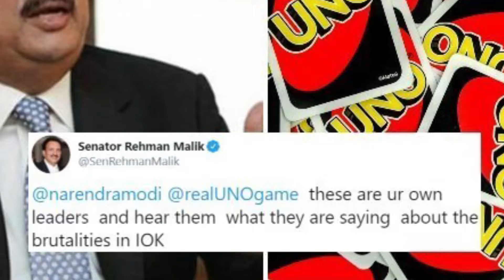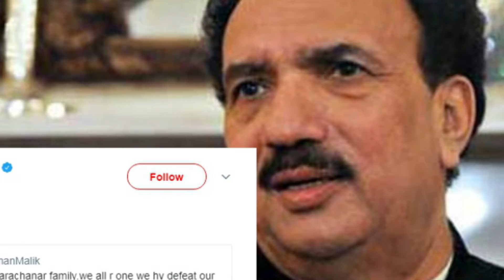Face palm!! Pak politician tags UNO game instead of UN । पाकिस्तानी नेता ने की ट्विटर पर बड़ी गलती ।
Pakistani ministers continues to embarrass themselves, the latest to join the long list is Rehman Malik. Former Interior Minister of Pakistan and the Chairman Senate Standing Committee, Rehman Malik has been very open that he opposes Indian PM Narendra Modi. In his recent attempt to express his views, Malik tried to retweet an original tweet by ANI which was in regard with the current Jammu and Kashmir conditions.